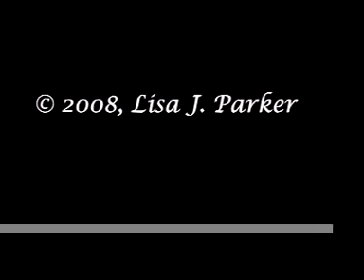Great Egret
At first I thought I was seeing a Great Blue Heron, soaring across the sky by the Cedar Park Town Center in Texas. It was about the same size, but it was bright white.

After consulting my Texas bird book, I realized it must be a Great Egret.